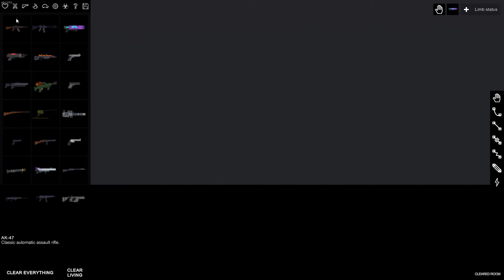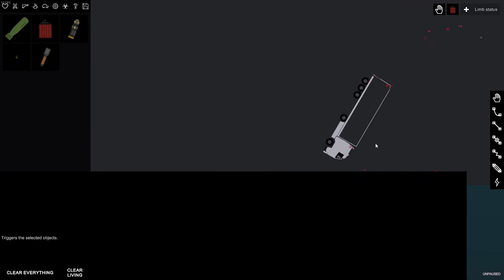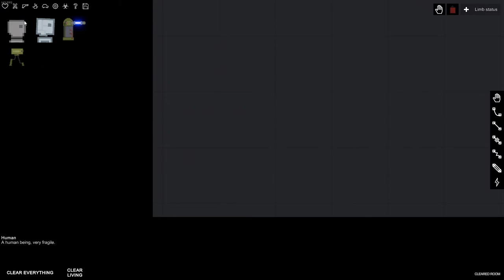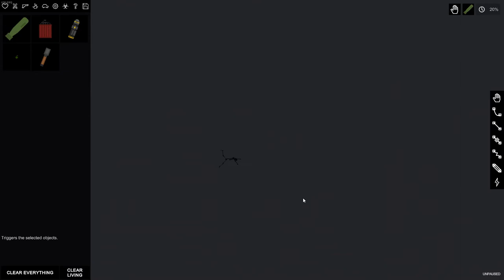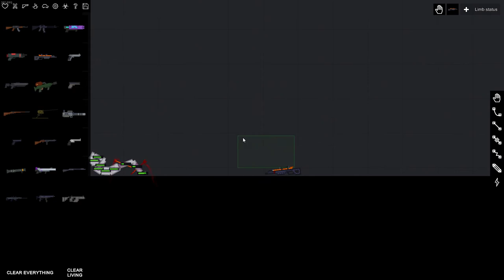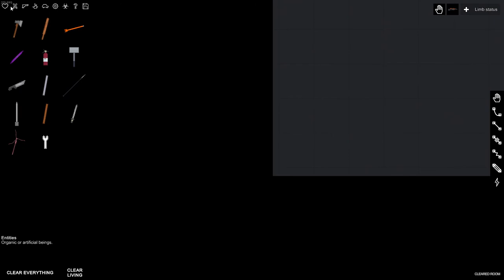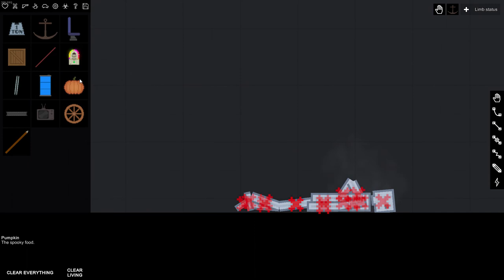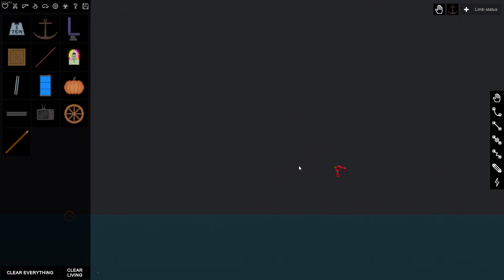Messing around in People Playground